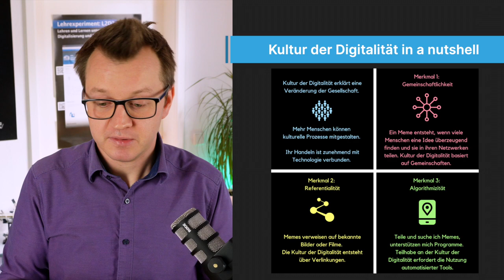Kultur der Digitalität kurz erklärt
Ausschnitt aus dem Intro-Video zur Sitzung über Felix Stalders „Kultur der Digitalität“ in meinem Seminar „L2D2 – Lehren und Lernen unter den Bedingungen von Digitalisierung und Digitalität“ im Wintersemester 2021/22 am Karlsruher Institut für Technologie (KIT).